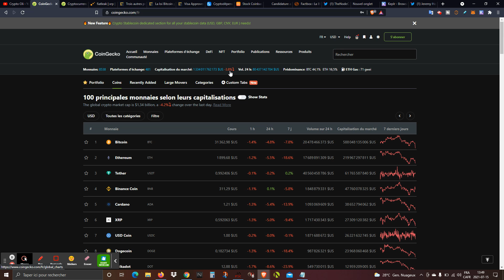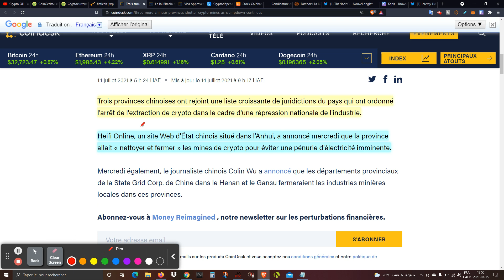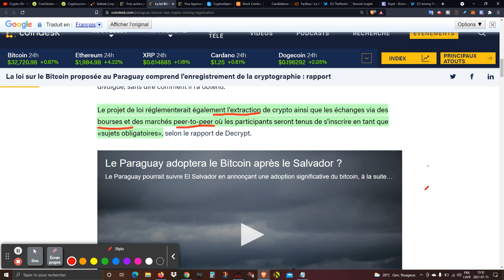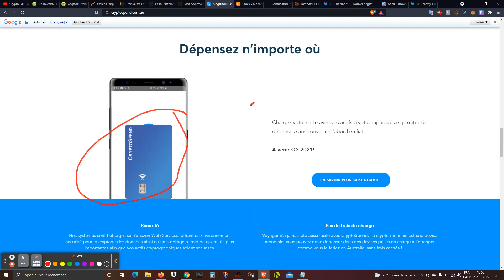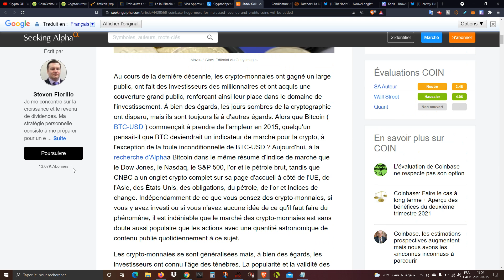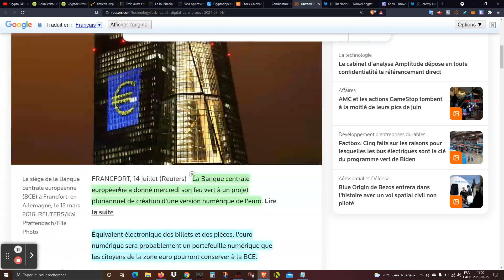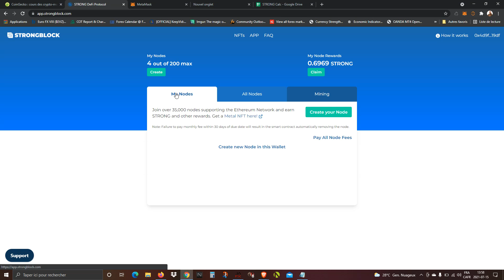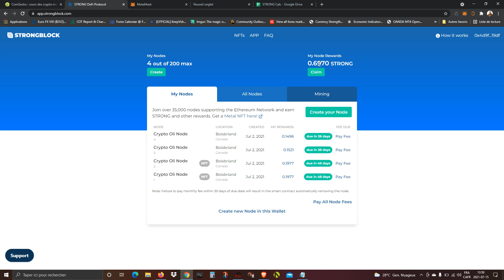XRP: Fermeture mine crypto, Paraguay, Visa/CryptoSpend, Coinbase, Job Ripple, STRONGBLOCK, BCE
Pour supporter ma chaîne:
XRP: r9fQFyPjx97F6TJAZDR9X4yiPkPsffEyri